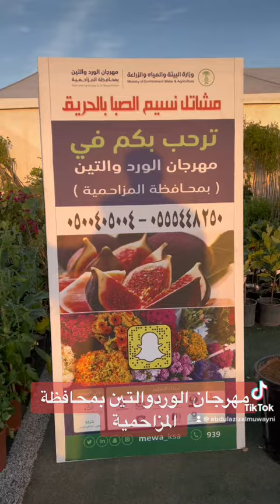مهرجان الورد والتين محافظة المزاحمية